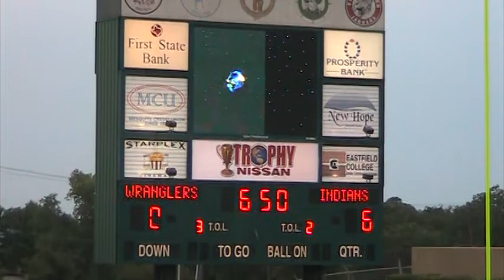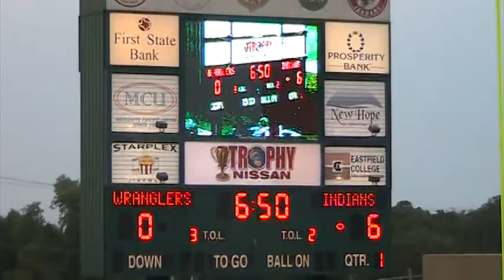Waxahachie Scores First vs West Mesquite High School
West Mesquite Wranglers give up TD pass to Waxahachie WR Sam Gagliano Fred Ngwe to close the score to 15-7 in the 2nd Quarter of an eventual 43-14 loss to #5 Ranked Waxahachie in a Sept 3, 2009 contest at Mesquite Memorial Stadium.